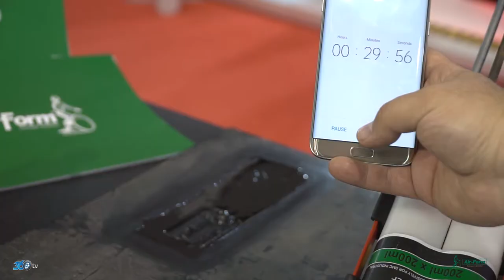Air Form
firması için Ankara Komatek 2017 fuarında hazırlamış olduğumuz fuar tanıtım filmi